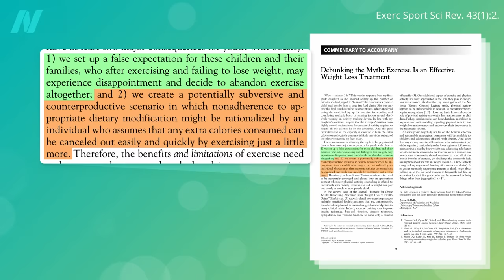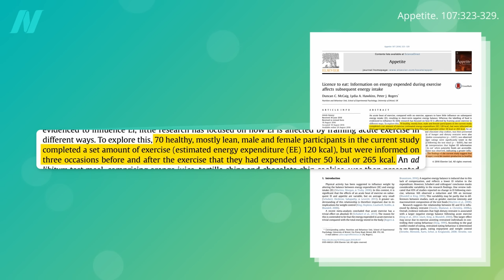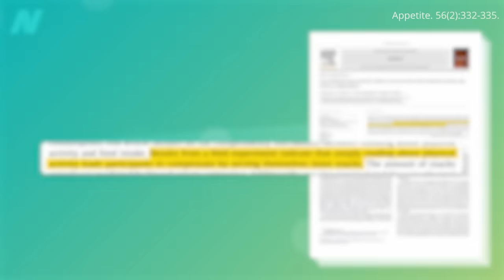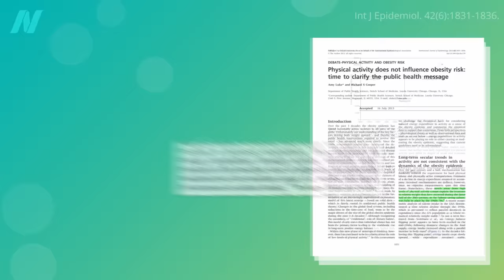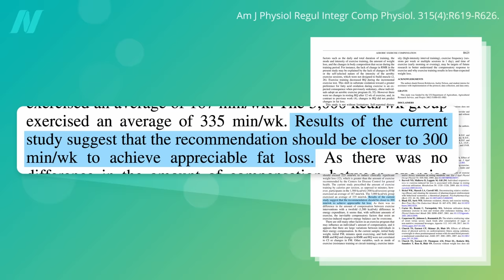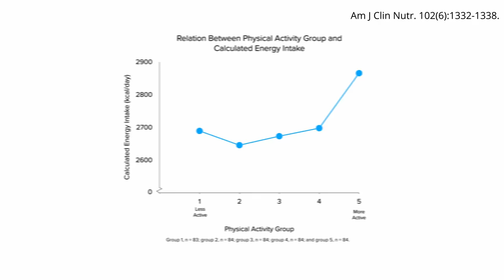The Secret to Weight Loss Through Exercise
Exercise ramps up appetite, helping to explain why calories burned don’t necessarily equal calories lost, so how can we lose weight through physical activity?

If you missed the previous video, watch The Exercise “Myth” for Weight Loss

Of course, there are some Foods Designed to Hijack Our Appetites What if you took that component away? You could get 200-Pound Weight Loss Without Hunger

For the best way to lose weight, check out my book How Not to Diet from your local public library. You can get a taste with my presentation on the topic: Evidence-Based Weight Loss

Have a question about this video? and someone on the NutritionFacts.org team will try to answer it.

Want to get a list of links to all the scientific sources used in this video? You’ll also find a transcript and acknowledgements for the video, my blog and speaking tour schedule, and an easy way to search (by translated language even) through our videos spanning more than 2,000 health topics.